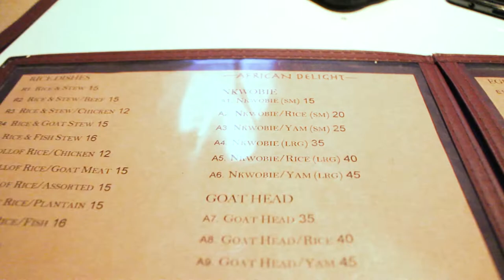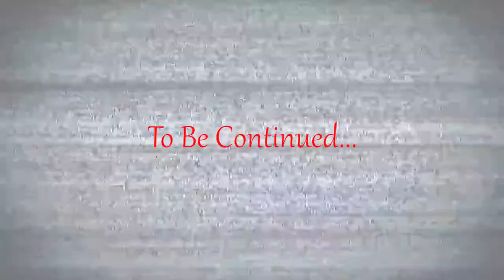Eating Nkwobi At ID Love Restaurant In Toronto || Vlogmas Day 18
It's vlogmas day 18!! We went to this restaurant in Toronto, Canada to enjoy some Nkwobi and Naija food. Enjoy :)

Featured in the vlog today (instagram):
Cindee - cindee_aman
Tochi - tochiey
Hilda - hildakahara
Chinasa - chinasanj
Nsikak - nsikak_
Watson - wat_ts
Felix - felix.mmeka
Kennedy - ken_edy
Jeff - oma_jeffe

Instagram(personal) - marilyn._a
Instagram(Business) – mazicbeauty

Cheers
M.